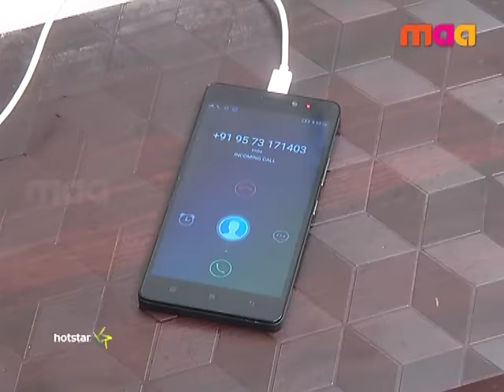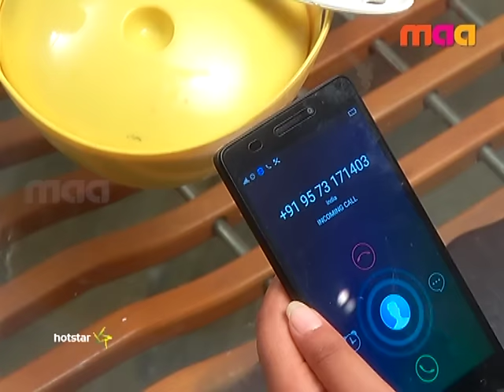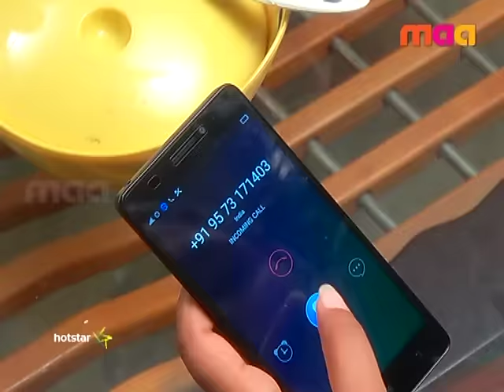Srinivasa Kalyanam (శ్రీనివాస కళ్యాణం) - Episode 300 ( 26 - March - 16 )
Padma rebukes Srinivas on the phone. Later, Srinivas scolds Manga for spoiling his relationship with Padma. However, Manga is adamant about marrying Srinivas. Hari comforts a distressed Srinivas.